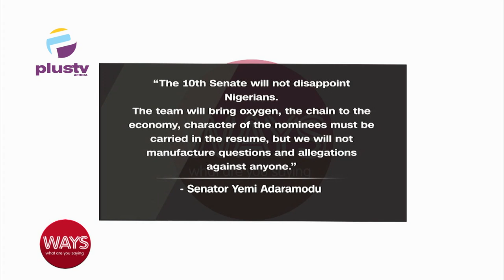The Ministerial Screening Process- Distraction Or Necessity?